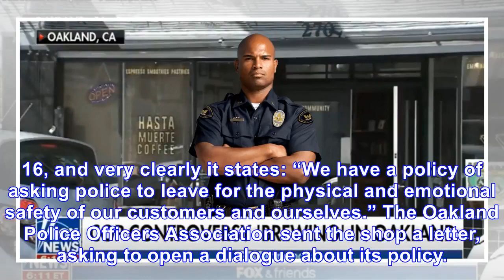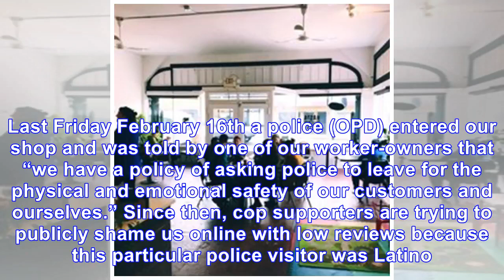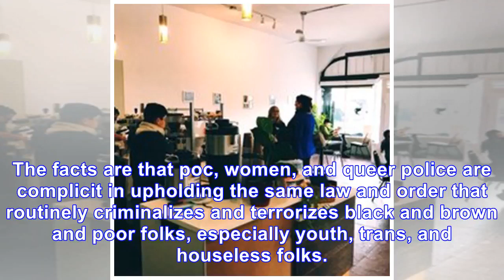Oakland cafe says f#ck the police